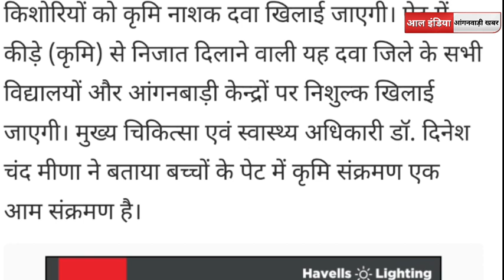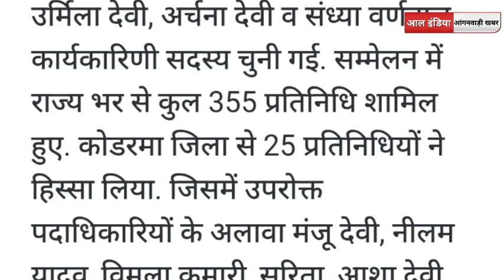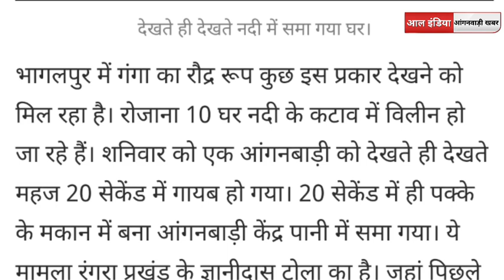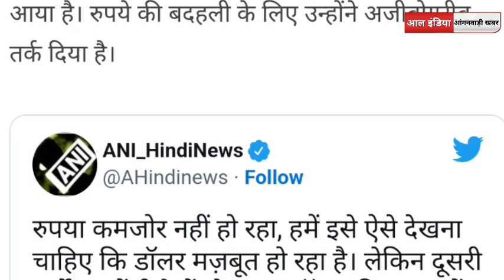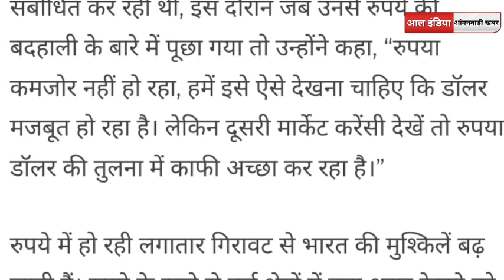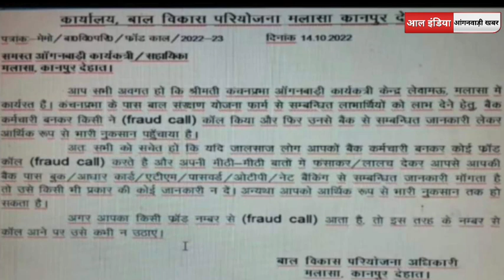Anganwadi News Today, Anganwadi Latest News, Icds News Today, Anganwadi today News, Aww News.